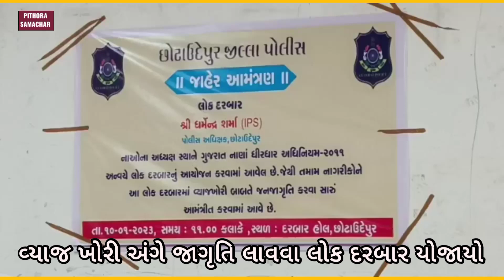વ્યાજખોરોની હવે ખેર નથી, વ્યાજ ખોરી અંગે જાગૃતિ લાવવા લોક દરબાર યોજાયો